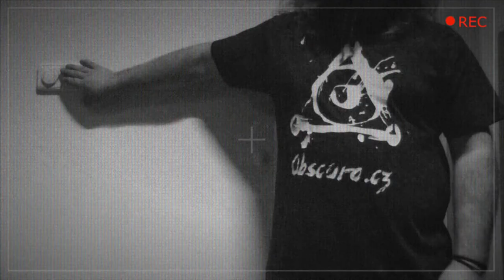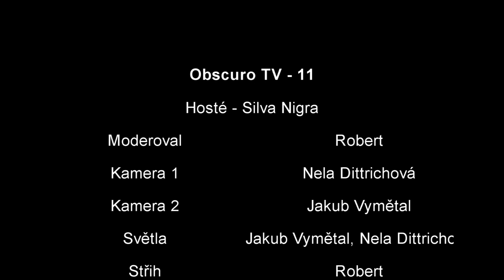Obscuro TV - Jedenáctý díl | Jako host kapela Silva Nigra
Nervozita pracovala, ale nakonec se povedlo natočit byť s pár prostřihy rozhovor s kapelou SIlva Nigra z Ostravska. Omluvte lehkou kostrbatost a nervozitu z obou stran, všichni jsme byli nervózní :)